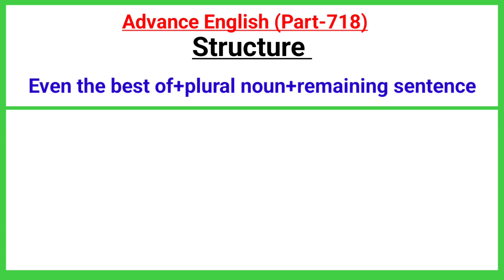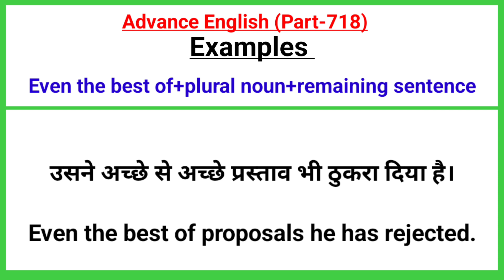Advance English Structure Part 718 / Advanced English Structure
Your Quories-:
advance english
advanced english
advanced structure
english structure
spoken english